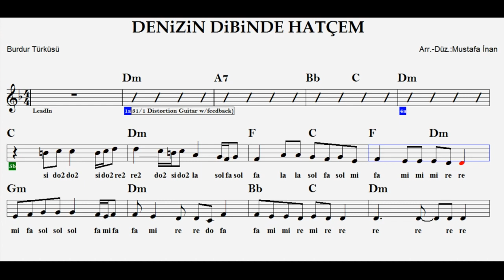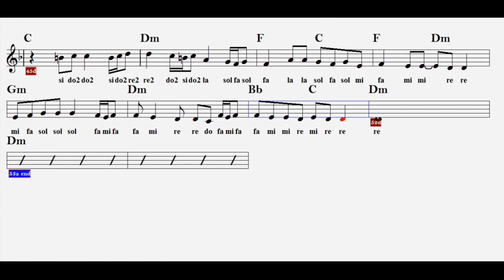DENİZİN DİBİNDE HATÇEM--Dm--:Guitar,Flute,Violin,Keyboard,Melodica,Recorder.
Burdur Arvallı(Bağsaray)köyüne ait türkü..Sağ tarafında 2 yazan notalar ince çalınacaktır.
S Ö Z L E R İ :
Denizin dibinde hatcam demirden evler
Ak gerdanın altında da çiftedir benler
O kınalı parmaklar da o beyaz eller
Yolcuyu yolundan eyleyen dilber

Ovalara duman çökmüş göremedin mi?
A kız kendi saçını öremedin mi?
Dalga dalga dalga dalga dalgalanıyor
Hatçayı görenler sevdalanıyor

Arvallı'nın önünde de pınarlar harlar
Hatçam çıkmış pencereye ay gibi parlar
Ben hatçamı yitirdim de dumanalı dağlar
Gözlerimin pınarları durmadan çağlar

Alçaklara karlar yağmış yükseklere buz
Gel seninle gezelim ince belli kız
Onu onu onu onu onu onuna
Ben de yandım hatçenin mor fistanına.

Yüce dağ başına hatçam ekin ekilmez
Yağmur yağmayınca anam kökü sökülmez
Ellerin köyünde hatçam kahır çekilmez
Doldur ağıları içelim hatçam